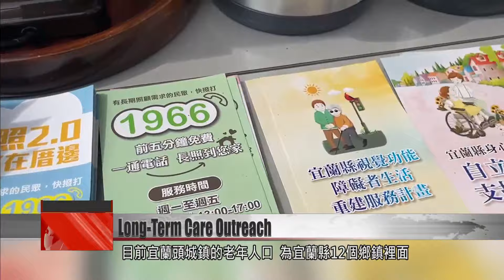Yilan launches coffee truck as long-term care outreach project｜Taiwan News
Yilan County has launched a new long-term care outreach project - and it’s in a very tasty form. The project is a coffee truck! It aims to entice passersby to enjoy a cup of joe and have a chat about older people’s care. The truck is staffed by volunteers from Toucheng’s St. Francis Care Home and volunteers with dementia. By coming into the community, they provide education and support for carers who might be in need of care services. There’s a wide range of events and services available for older people, which some members of the public might not be aware of.

A steady stream of coffee beans is ground and then brewed and poured with a filter. And here’s your fresh pour-over coffee. This older gentleman is a suave barista, but he’s not actually in a cafe – he’s a volunteer from St. Francis Care Home in Toucheng, Yilan.

Huesh Chien-chih
St. Francis Care Home director
This coffee truck is mainly run by our older volunteers and our elders together, and they make professional single origin pour-over coffee.

The goal of the truck is not caffeine per se, but to use a cup of your beverage of choice to have a chat with passersby about the challenges that carers of older people face. They hope to come into contact with families who need the support of care services.

Chou Hsin-yi
Yilan County Social Affairs Department
We’re providing information about old-age care. We also have a health promotion class, and board game events, as well as many different lectures and talks about old-age care.

Looking at Yilan’s 12 townships, Toucheng’s population of older people is one of the three highest. The truck provides an outreach and enquiry service which is “findable, visible and usable,” and promotes the Long-Term Care 2.0 policy.

A baseball throwing game, a memory game, and a dumpling wrapping competition. These public events invite older people to learn and create together.

Taichung Home Econ.& Commercial High School
I think this mobile coffee truck and the learning aids they have can strengthen and deepen the impact of their outreach. Through the games, we can gain more practical knowledge.

Yilan’s long-term care coffee truck is the first of its kind in Taiwan. Its mission to spread knowledge and support is just getting started.